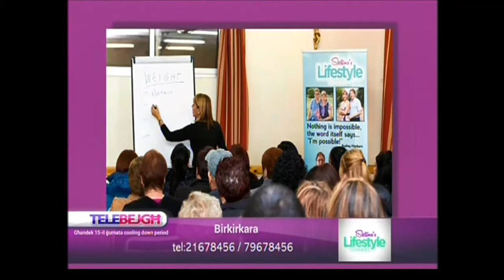TVPM Stellina Galea with Fiona Aquilina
Fiona Aquilina talks about her transformation with Stellina's Lifestyle Changes.